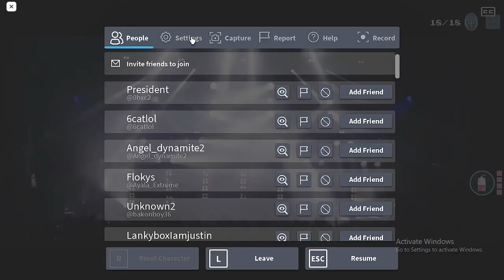Roblox Twenty One Pilots Live Concert!! (Roblox ruin concert)